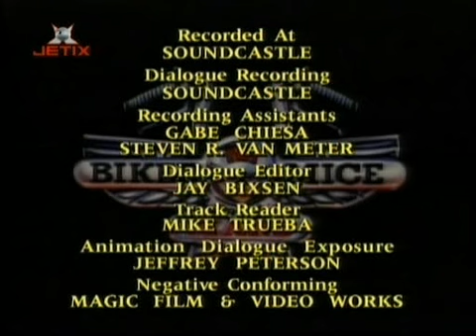Motomyszy z Marsa Odcinek 31 Serowy Głupek